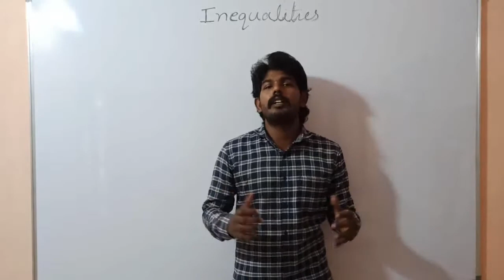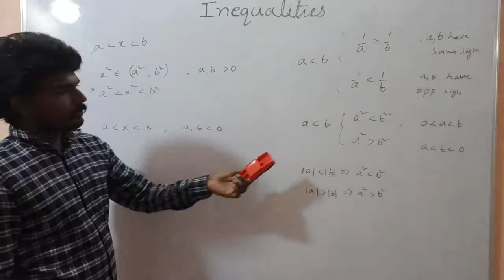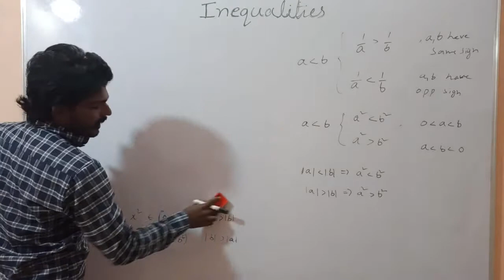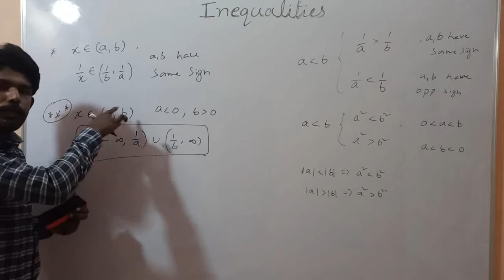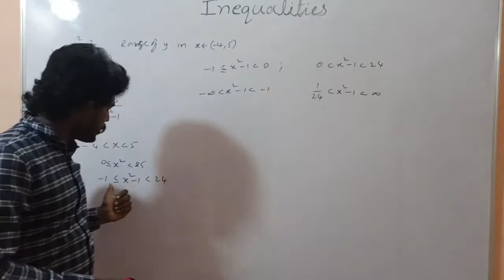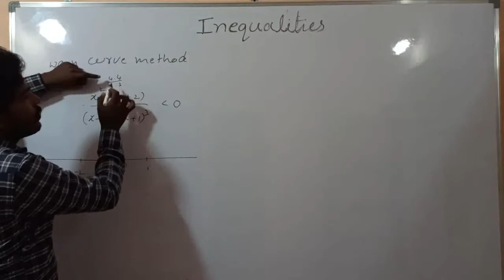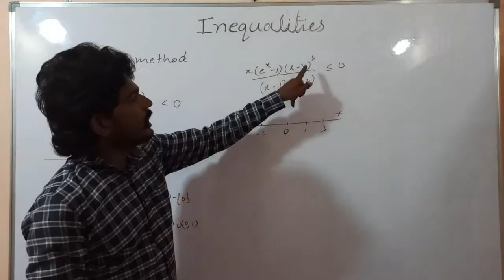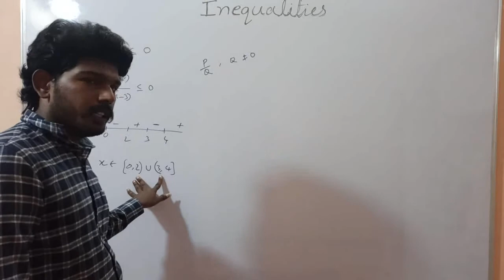BASIC MATHEMATICS for JEE and EAMCET (Part-3)